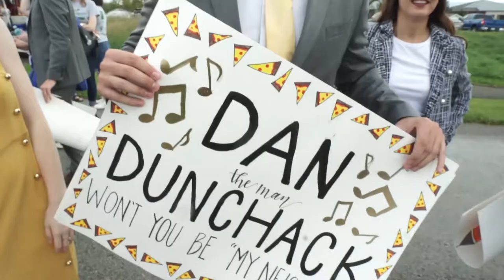VLOG - Homecoming Court 2018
| Members of the Saint Vincent College Homecoming Court 2018 enjoy the run-up to the announcement of the queen and king, Lucy Bujdos and Kyle Ward, at the halftime of the football game Oct. 6, when the Bearcats beat Thiel College 35-13. Video created by Thomas Fitzsimmons.